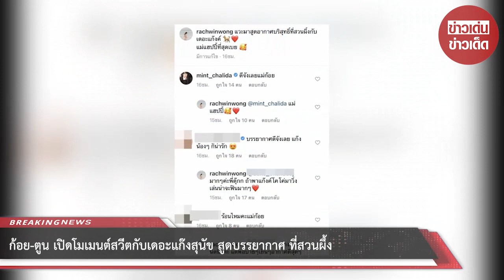ก้อย-ตูน เปิดโมเมนต์สวีตกับเดอะแก๊งสุนัข สูดบรรยากาศ ที่สวนผึ้ง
ขอบคุณที่มา :
ขอขอบคุณข้อมูลจาก: